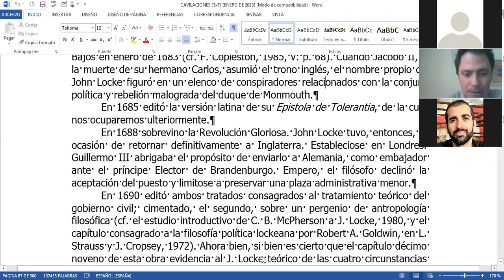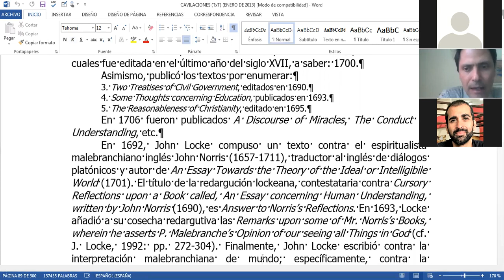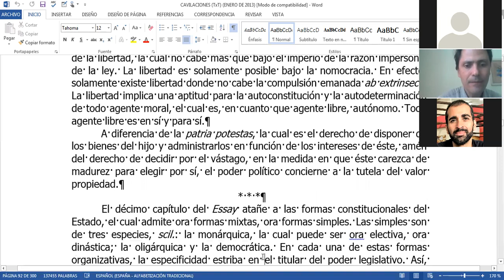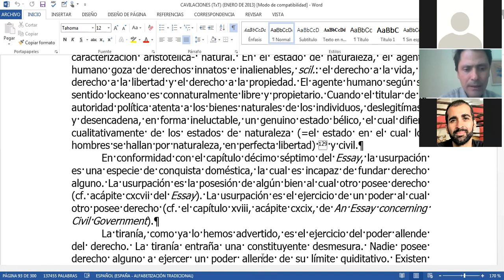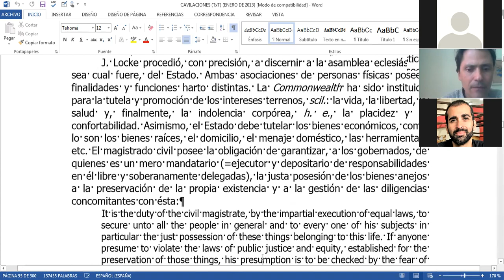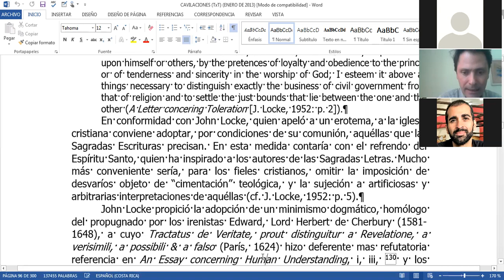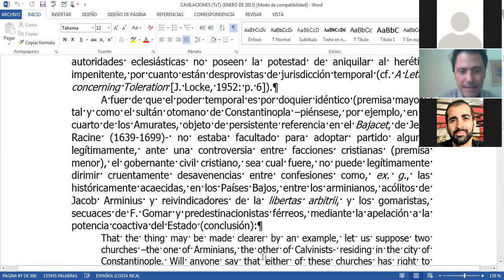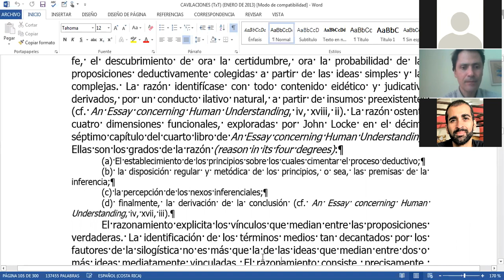JOHN LOCKE: FILOSOFÍA POLÍTICA - Dr. Juan Diego Moya Bedoya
Vigesimoséptima lección de la asignatura 'Filosofía Moderna' (F-1009) de la Escuela de Filosofía de la Universidad de Costa Rica, ofrecida por el Dr. Juan Diego Moya Bedoya el día jueves 05 de noviembre del 2020; la cual versó acerca de la filosofía política de John Locke (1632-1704).